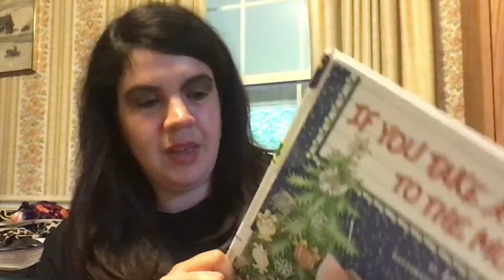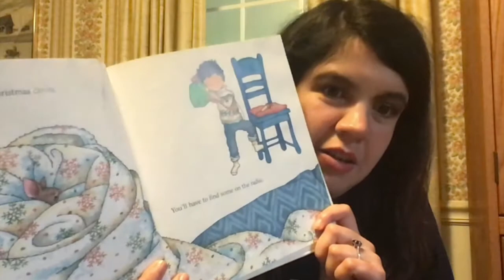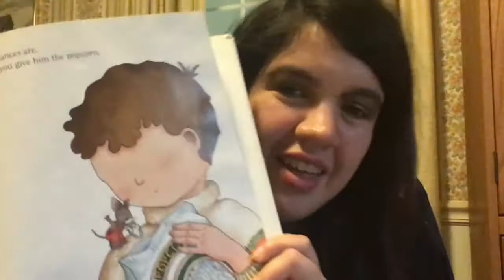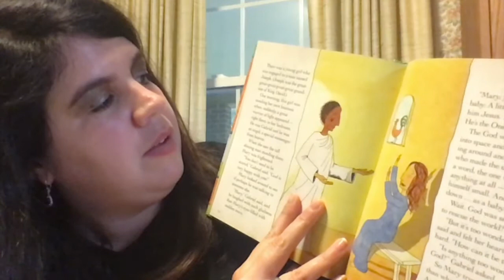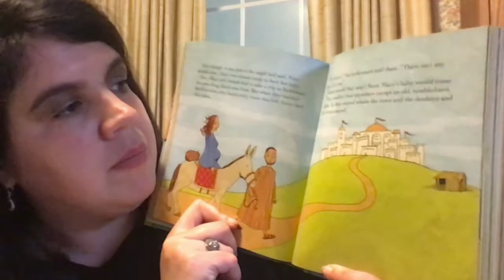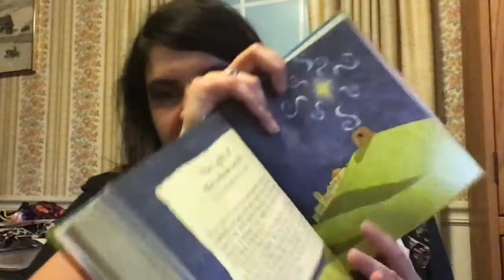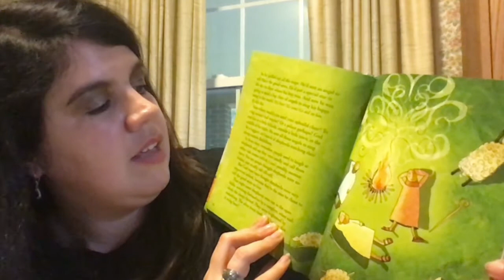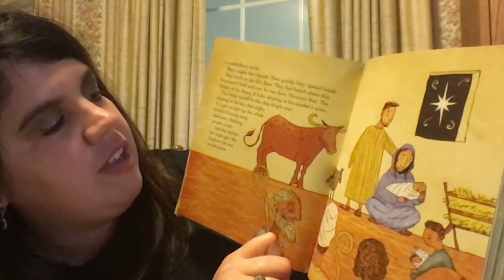Tuesday's Tales: Read Along of "If You Take a Mouse to the Movies" and The Christmas Story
Merry Christmas! Join us for Tuesday's Tales! Today's stories are "If You Take a Mouse to the Movies and The Christmas Story as told in "The Jesus Storybook Bible"